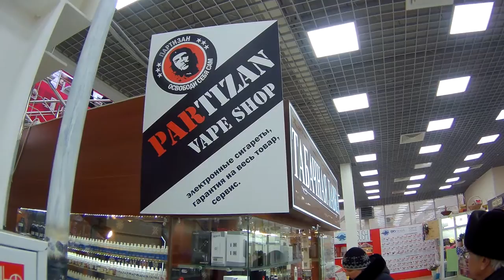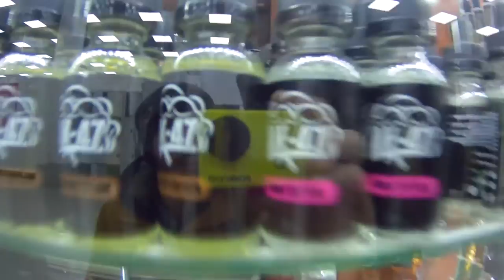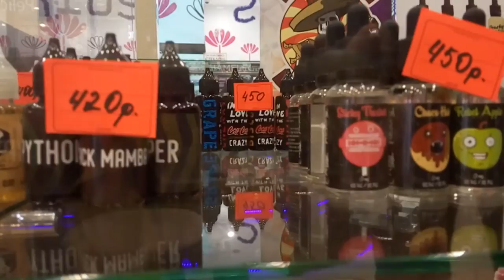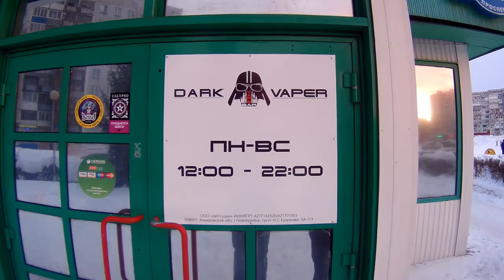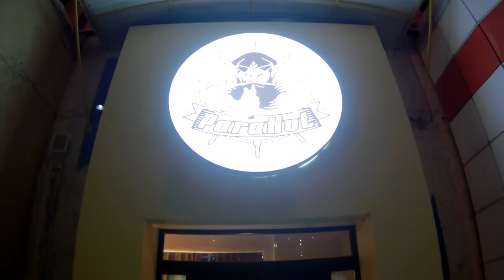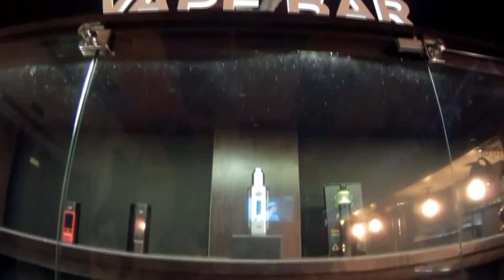Vape Shop 2016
Partizan 0:16
Johnny Vape 3:25
Dark Vaper 6:54
MyVape 8:16
ParaHot 10:22